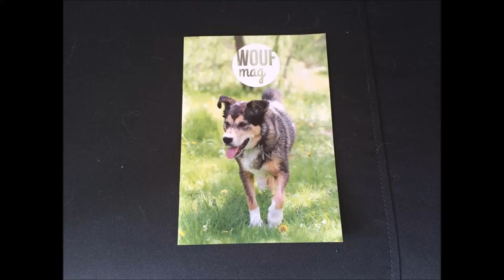Woufbox Juillet 2016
Voici  le test de la Woufbox de juillet !
Le code Woufbox ambpist0 permet d'avoir 5€ de réduction sur la première box.

Périscope : My-toutou